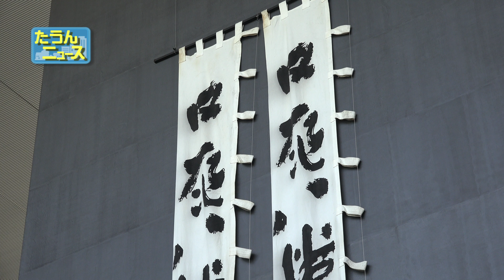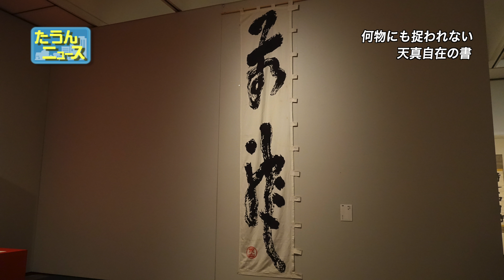【4K】たうんニュース2021年10月「生誕200年 三輪田米山展」